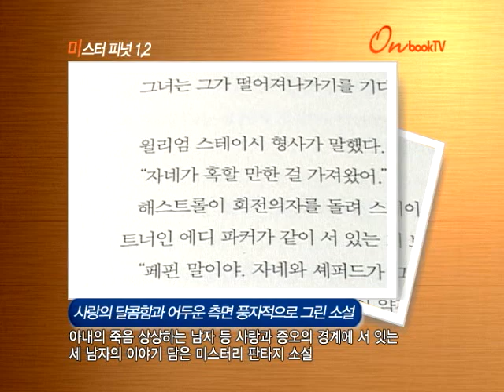미스터 피넛 1,2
현대문학 펴냄
애덤 로스 지음, 변용란 옮김

사랑의 달콤함과 어두운 측면 풍자적으로 그린 소설
아내의 죽음 상상하는 남자 등 사랑과 증오의 경계에 서 잇는
세 남자의 이야기 담은 미스터리 판타지 소설

미스터 피넛 1,2. 현대문학에서 펴냈습니다. 사랑의 달콤함과 어두운 측면을 풍자적으로 그려낸 소설입니다. 매일 아내의 죽음을 상상하는 남자 등, 아내를 살해할까 고민하는, 어쩌면 살인을 저질렀을 지도 모르는 세 명의 이야기입니다. 사랑과 증오가 맞닿아 있는 심리의 경계를 잘 포착한 작품으로, 추리소설처럼 때론 판타지 소설처럼 흥미롭게 전개됩니다.